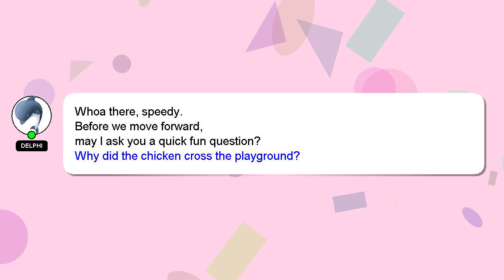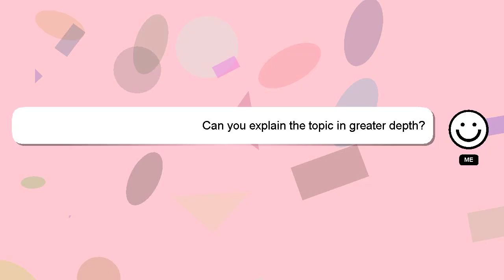How to improve rc accuracy?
Here's a brief description of who I am, Salutations, my name is Delphi. Let me help you with your questions. - How to improve rc accuracy?

Don't hesitate to leave a comment or start a chat if you have a more specific question. I will 'heart' your answer as a sign of appreciation.

*2 What we are experimenting :*